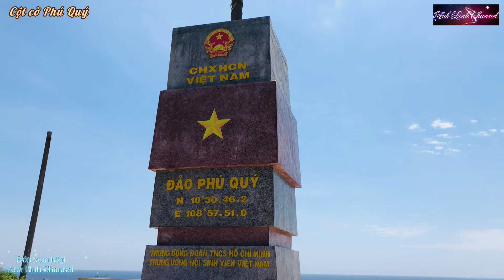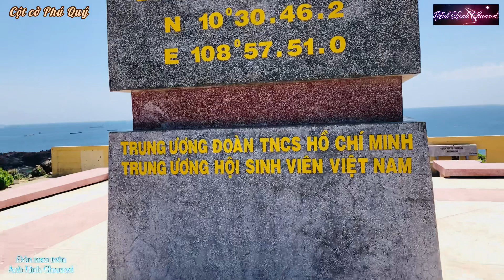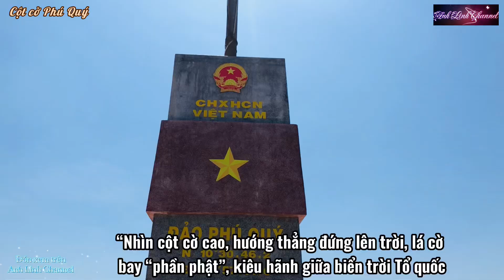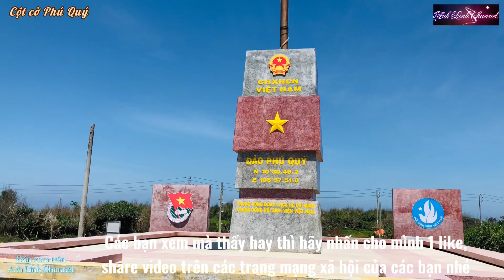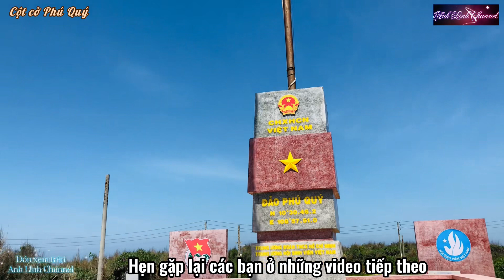Cột cờ Phú Quý: Nơi thu hút đông du khách đến đảo – Anh Linh Channel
Các bạn hãy ủng hộ đăng ký, xem kênh Anh Linh Channel bằng cách:
@ Bấm xem video “Cột cờ Phú Quý : Nơi thu hút đông du khach đến đảo” của mình theo đường liên kết của video
Và nếu bạn thích video, hãy để lại 1 like và chia sẽ cho bạn bè của bạn nhé.
# Anh Linh Channel # Anh Linh Channel #.